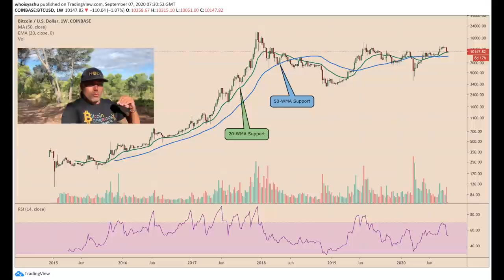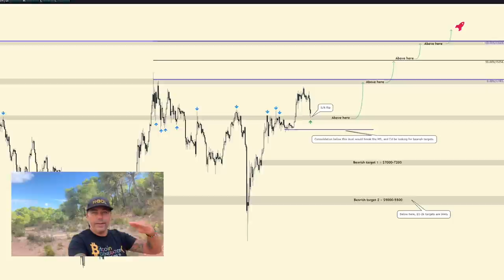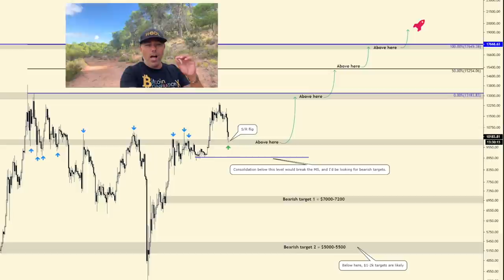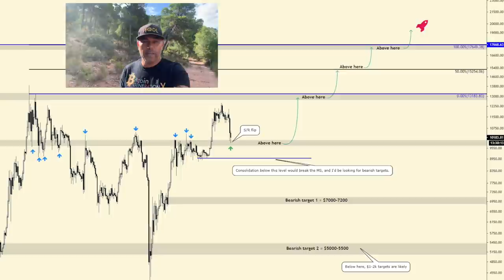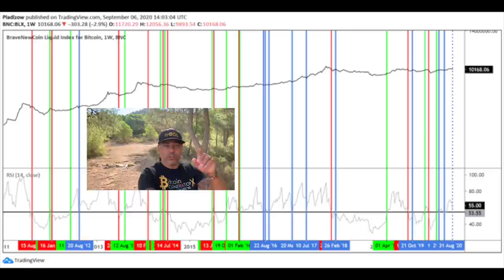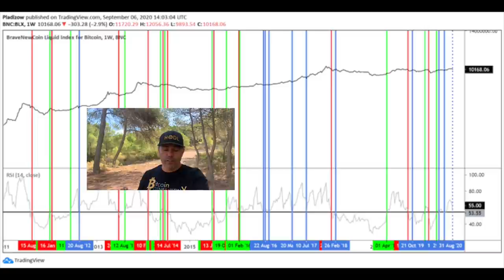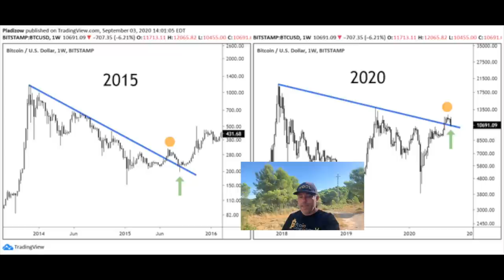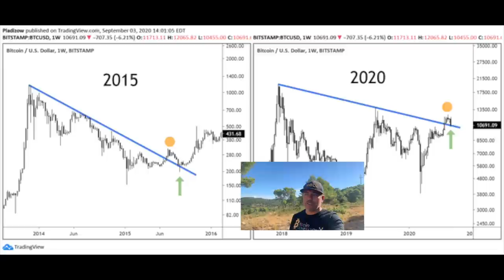VERY UNIQUE!! BITCOIN CHARTS, STONES AND BLOCKCHAIN!! 15.000 FRENCH restaurants now accept bitcoin!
In todays video we take a look at the Bitcoin price and some really cool charts. Also diving into the natural stones business and how they can use blockchain and crypto. Telling you that now 15.000 French restaurants now accept Bitcoin as a payment and that Argentina borders were locked down  but not because of Covid, hahaha

TOP EXCHANGES